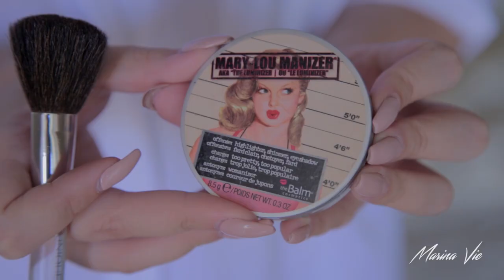Sunrise using the sunset- A makeup video | Marina Vie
Heyy καλωσορίσατε στο κανάλι μας!! Είμαι η Μαρίνα και πίσω από την κάμερα είναι ο Μανώλης. Σε αυτό το κανάλι θα ανεβαίνει κάθε Κυριακή ένα βίντεο Lifestyle θεματολογίας δηλαδή Vlog, Makeup, Food κλπ. Ελπίζουμε να σας αρέσουν τα βίντεο και η αισθητική μας και να πάρετε μια γεύση του πως είναι η ζωή μας ανάμεσα σε Σύρο, Αθήνα και Λάρισα.

            : @emm_gld___ (Emmanuel Gld)

Products:

Makeup Revolution- Conceal And Define Concealer C4

Natasha Denona-Mini Sunset Palette

Clinique -High Impact Mascara

NYX Professional Makeup Precision Brow Pencil 04

Clinique Superpowder Double Face Powder 02 Matte Beige

Anastasia Beverly Hills- Pro Series Contour Kit- Light-Medium

Tom Ford Lip Color Matte 34 Wicked Ways

MAC- Prime Fix+